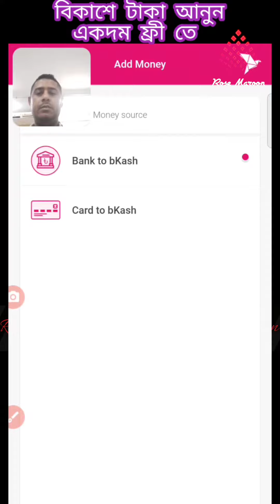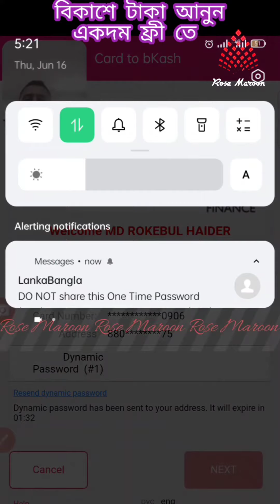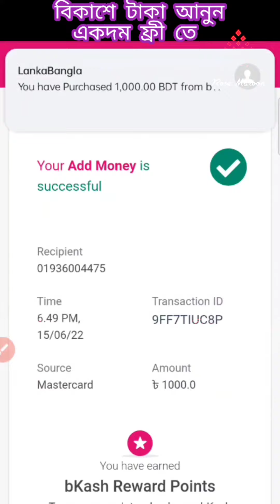Add money to BKash for free from any Visa, MasterCard and bank account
বিকাশে টাকা আনুন একদম ফ্রী তে যে কোন ভিসা, মাস্টারকার্ড ও ব্যাংক একাউন্ট থেকে ২০২২।
Add money to BKash for free from any Visa, MasterCard and bank account 2022.

বিঃদ্রঃ Add Money তে বিকাশ এ কোন চার্জ নেই, কিন্ত যেই ব্যাংক এর ক্রেডিট কার্ড সেই ব্যাংক এ চার্জ কাটতে পারে, তাই টাকা আনার আগে অবশ্যই ব্যাংক এ কল করে নিশ্চিত হয়ে নিবেন প্লিজ।